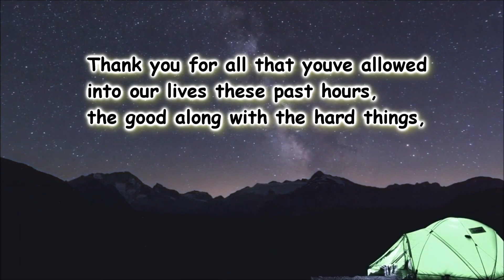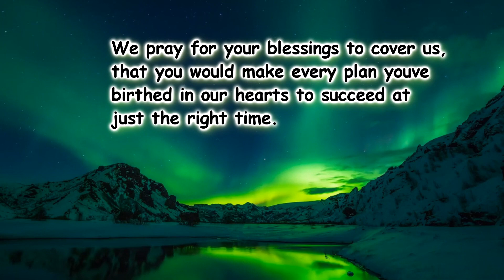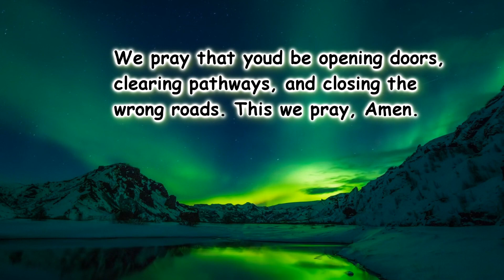Sleeping Prayer/Evening Prayer/Bedtime Prayer/Night Prayer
A goodnight prayer is a holy act to thank God for all the good things He has given to us each day of our lives here on Earth. We surrender everything to Him as we close our eyes and come to deep sleep. Praise and glorify the Lord!

We believe that through constant prayers and knowledge of the scriptures, God through our Lord Jesus Christ grants our genuine and spiritual desires for ourselves, our families, and our communities.

We look forward to sharing with you different kinds of prayers that fit your needs.

This is far from enough for us to start our mission such as feeding programs, charities, catechisms and other Christian religious teachings.